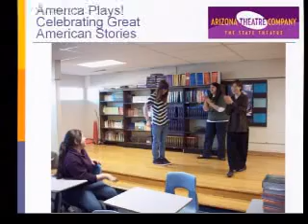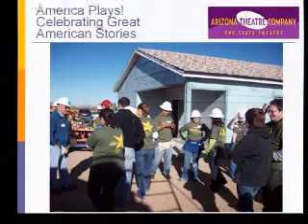AMERICA PLAYS! Celebrating Great American Stories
AMERICA PLAYS!
Celebrating Great American Stories is a five-year project that includes free community engagement activities for ATCs audience members, including a series of poetry slams and community open mic events, an essay contest for youth, pre-show lectures and a community rebuilding event where ATC staff, patrons and members of local housing advocacy organizations work together to build and beautify a home for someone in our community. These free events throughout the Tucson and Phoenix metropolitan areas will inform and delight our patrons, making the community connect to both the literature and the production, allow for interaction between ATC staff and artists and the community, and break the fourth wall between the stage and the audience.